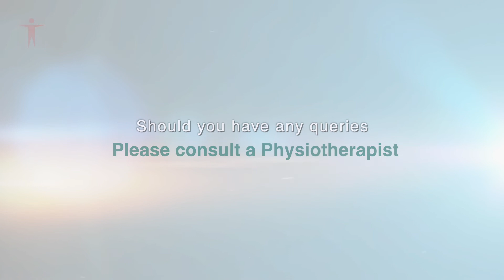Positioning in Daily Life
Some children with physical impairment are having abnormal muscle tone, they are not able to sit and stand properly.  How to position them in sitting and standing? How to prevent them from developing contractures and joint dislocation?  This video will help you to answer all the above questions!